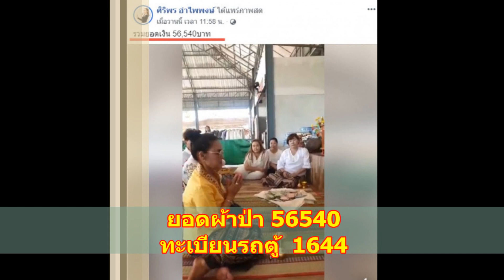พี่นาง ศิริพร ให้เลข รถใหม่ป้ายแดง เลขเงินทำบุญ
ขอขอบคุณ ที่มาจาก ศิริพร  อำไพพงษ์